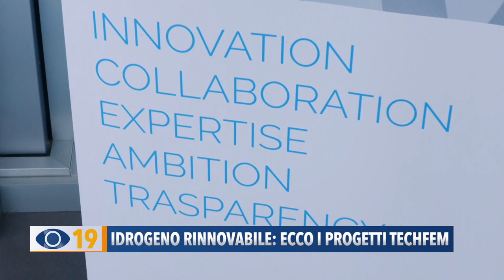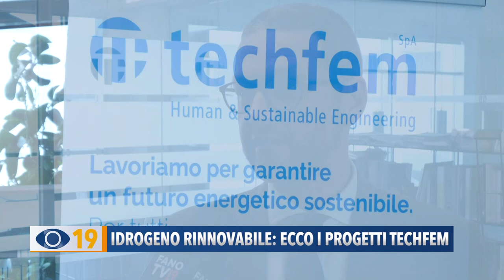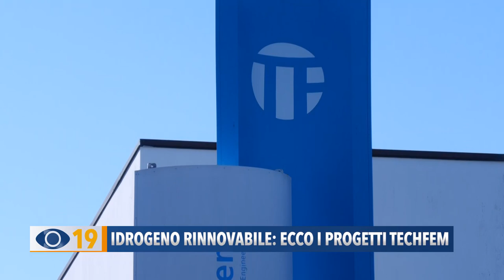Idrogeno rinnovabile: i progetti dell'azienda Techfem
Nuovi progetti per l'azienda fanese Techfem, al lavoro anche per la realizzazione di una nuova stazione di rifornimento, a Lamezia Terme, a base di idrogeno rinnovabile.